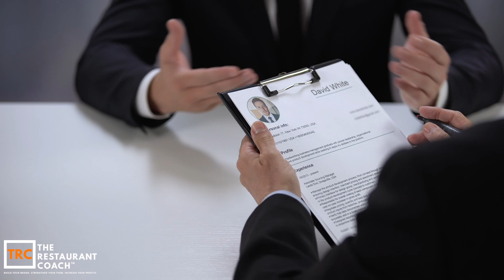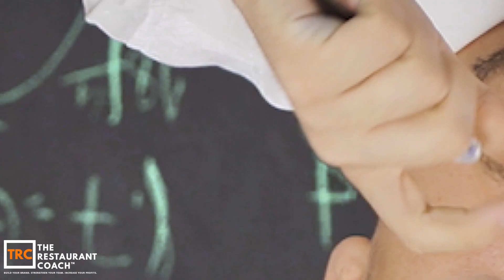The 3 Types of Hires and How To Find Them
Ready to 4X your restaurant's revenue? ►

Learn the secrets to hiring the perfect team and elevate your business!

Discover the 3 types of hires and how to avoid common hiring mistakes that could be costing your restaurant dearly. Learn the skills to attract the perfect fit, avoid the wrong fit, and elevate your team with A-players.

Don't miss out on the chance to level up your restaurant game!

If you want the full playbook on how to grow your restaurant to 4X revenue, and finally move to spending your time working on the business rather than in it, then...